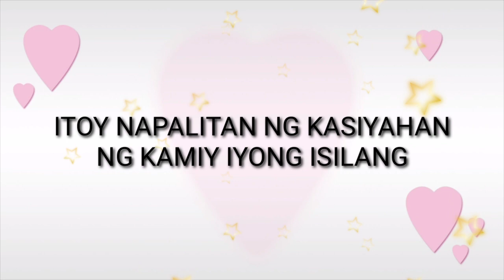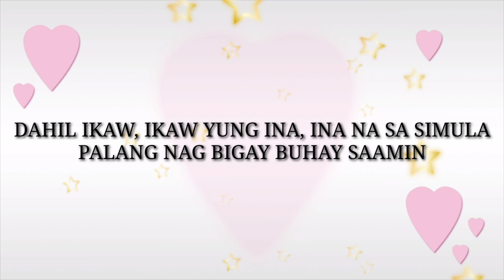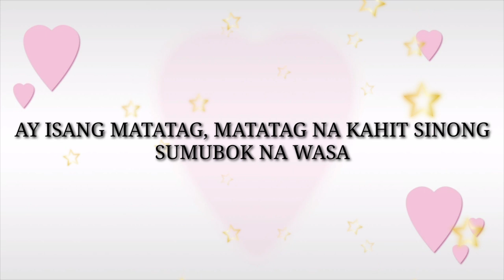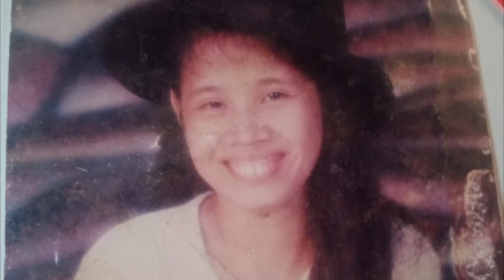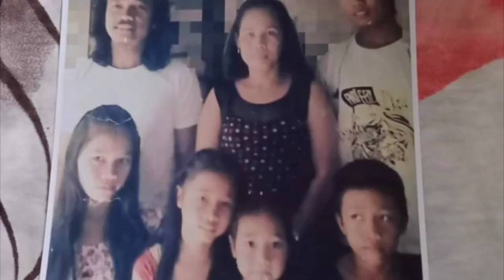TULA NG ANAK SA KANYANG INA|Bobby bazarte/KABATOS VLOG